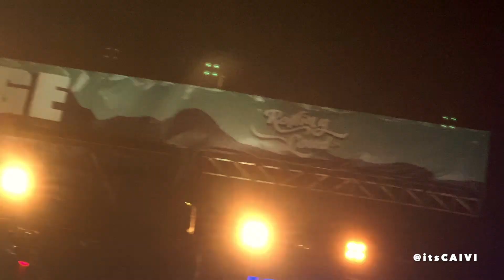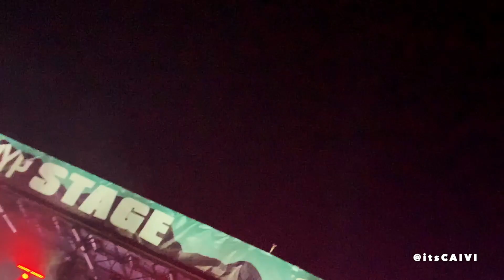Playboi Carti live Rolling Loud Bay Area 2019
Playboi Carti live Rolling Loud Bay Area 2019 | Twitter @itsCAIVI | More soon...

TRACKLIST

LONG TIME
SHOOTA
MAGNOLIA